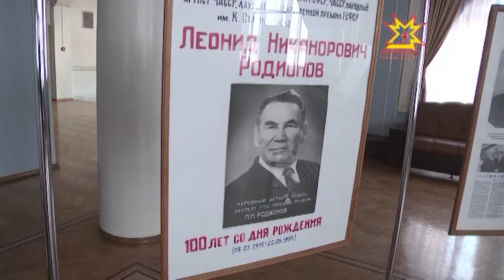Леонид Родионовăн 100 çулне уявларĕç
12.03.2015 Чăваш патшалăх академи драма театрĕнче Леонид Родионов режиссер пултарулăхне аса илчĕç. Çак кунсенче вăл çуралнăранпа 100 çул çитрĕ. Вăл актер та, драматург та, вĕрентекен те пулнине палăртрĕç кунта. Уява Мускавран юбиляр ывăлĕ Валерий Родионов та килнĕ.